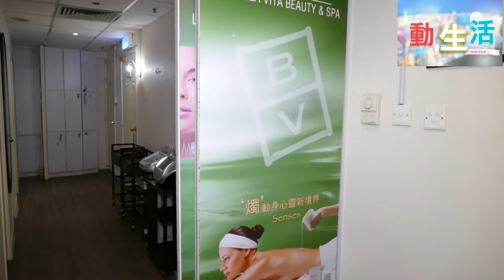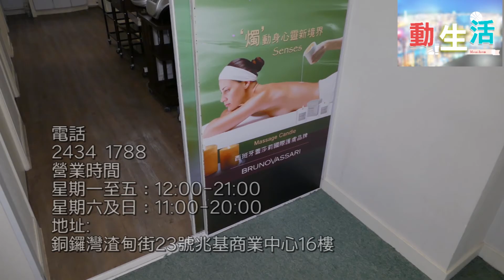動生活 - 美麗人生 (美容示範)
美麗人生美容養生館 La Bella Vita

地址:
16/Siki centre 23 Jardine's Bazaar causeway Bay

營業時間爲：
星期一至五：12:00-21:00
星期六及日：11:00-20:00

本中心采用百分百瑞士原産之“蔓詩治療護膚系列”-METHODE CHOLLEY及西班牙“芸莎莉”-BRUNO VASSARI專業護膚品，爲客戶提供專業美容及保健服務。